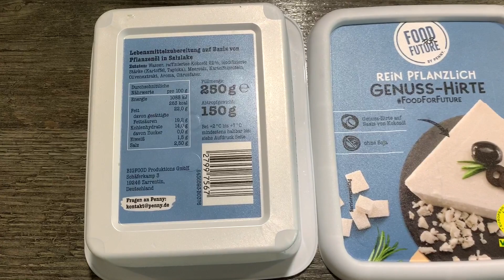Die leckersten gefüllten Paprika - müsst ihr probieren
Gefüllte Paprika und Zucchini

3 Paprika
3 Zucchini
1 Gemüsezwiebel
2 Knoblauchzehen
200 g Naturtofu (Lidl)
oder Salz, Pfeffer, Paprika, Curry
2 TL Gemüsebrühpulver
1 Packung veganer Hirtenkäse
1 Flasche Napolisauce oder selbst gemachte Tomatensauce
gekochter Reis

💚 D i e s e n K a n a l u n t e r s t ü t z e n

Folgende Produkte kaufe ich immer wieder und erleichtern dir die vegane Ernährung:
Hefeflocken für den käsigen Geschmack
vegane Hühnersuppe
Glutenpulver zur Herstellung von Seitan
flave drops Käsekuchen
Mandelbutter zur Herstellung von Sahnesaucen
Kala Namak Salz für den Eigeschmack

Meine liebsten Kochbücher
Essen was das Herz begehrt
Gabel statt Skalpell
So geht vegan
Vegan für Faule
Oh she glows
Ox Kochbuch Nr. 5

(hier findet ihr meine Rezepte in Rubriken und von A-Z)

Meine besten Küchengeräte:
Heißluftfritteuse (neues Modell)
First Multikocher
Gute Alternative zum Thermomix
Personal Blender
Esge Zauberstab
Fissler Fincecut